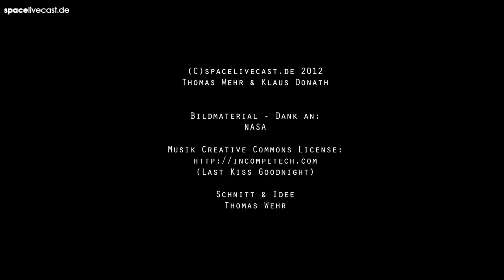Die Erde bei Nacht gesehen von der ISS 1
Die Erde bei Nacht - generiert aus Aufnahmen der Astronauten.
spacelivecast.de
on CCC-License